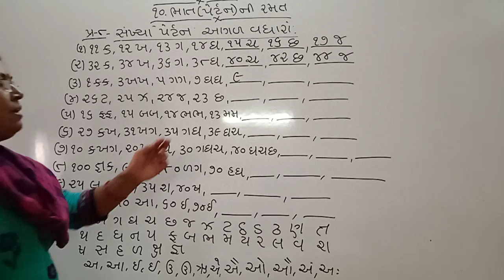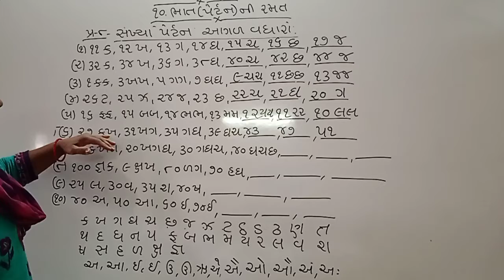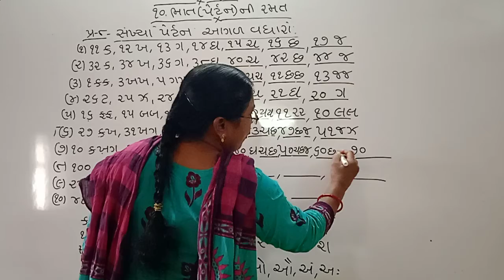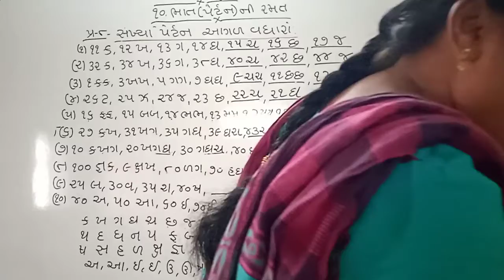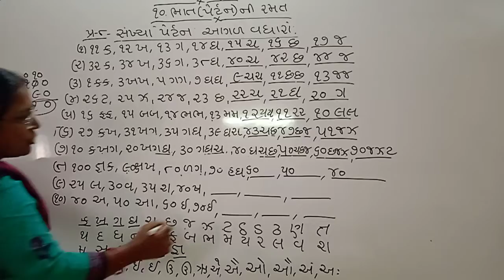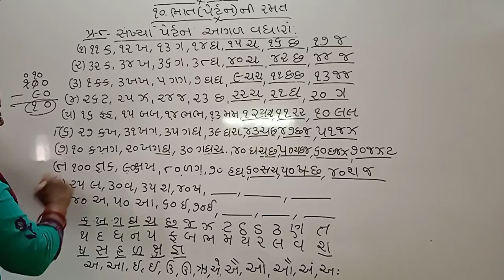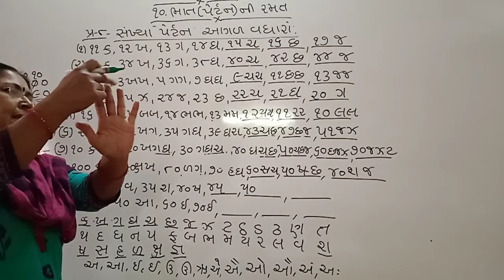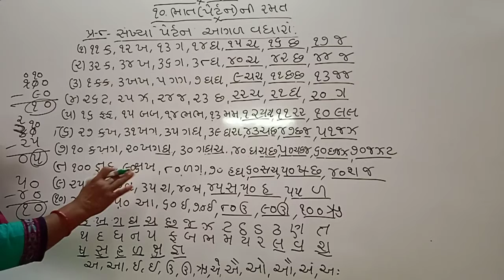1 February 2022